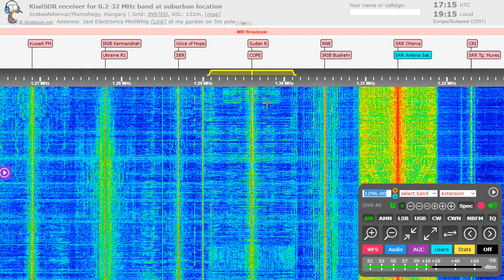VOA Radio Ashna on 1296 kHz ˙[Kabul, AFG]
Good signal with good modulation from Kabul, Afghanistan.